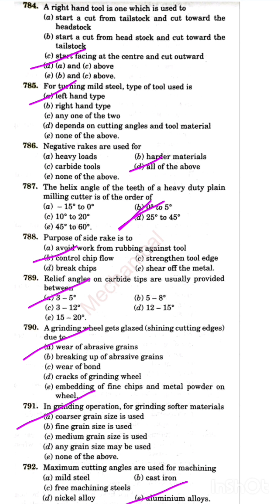//R.K.JAIN// mechanical engineering questions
//R.K.JAIN//
mechanical engineering questions